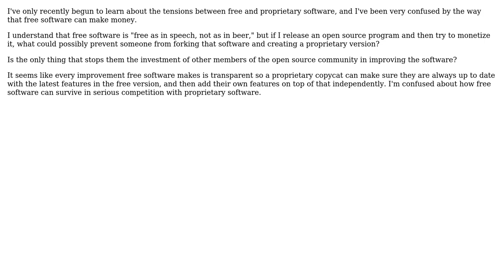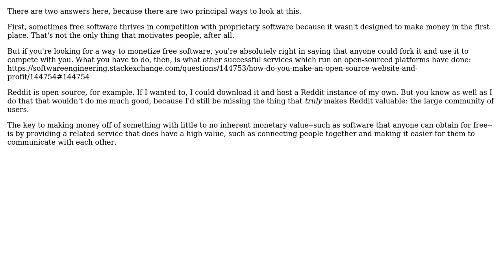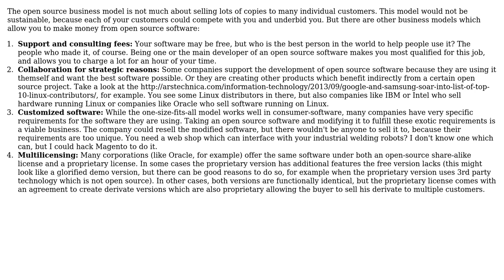If I try to monetize free software, what could possibly prevent someone from forking that...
Software Engineering: If I try to monetize free software, what could possibly prevent someone from forking that software and creating a proprietary version?

With thanks & praise to God, and with thanks to the many people who have made this project possible! | Content (except music & images) licensed under CC BY-SA | Music | Images & others | With thanks to user Zilk user Philipp user Michael Borgwardt user Mason Wheeler user Kvass user gnat user Andres F. and the Stack Exchange Network Trademarks are property of their respective owners. You are responsible for your own actions.